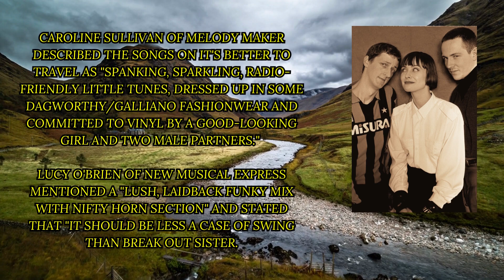Swing Out Sister Breakout No Percussion